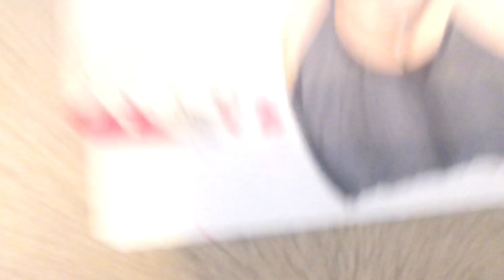Pyra Super Smash Mommy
PYRA JOINS THE CHANNEL!